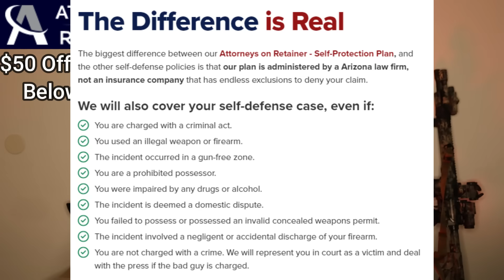This Is What Happens When You’re Unarmed